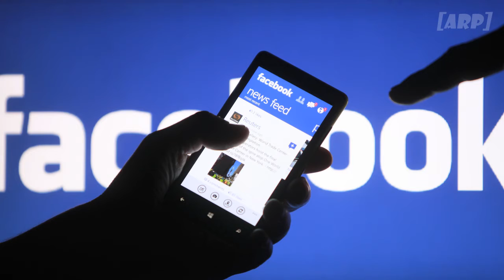मार्क जुकरबर्ग की डूबी नैया, राहुल गाँधी और डोनाल्ड ट्रम्प की वजह से 35 अरब डॉलर का नुकसान!